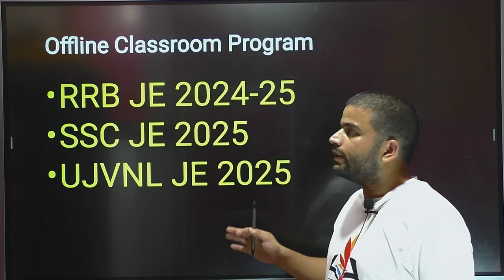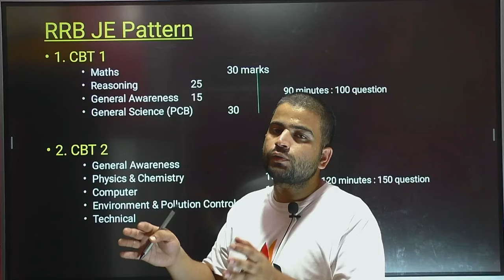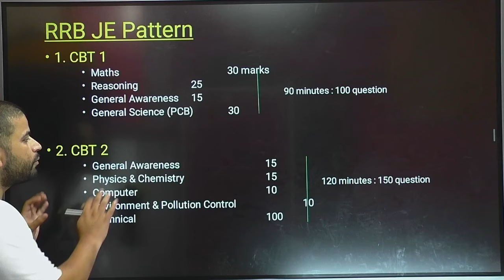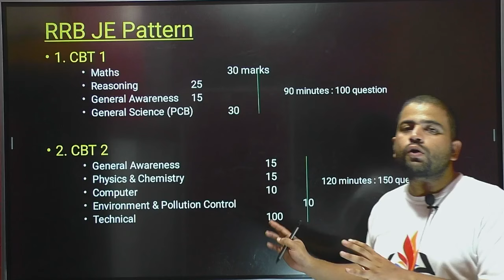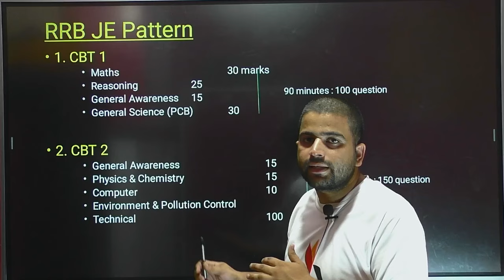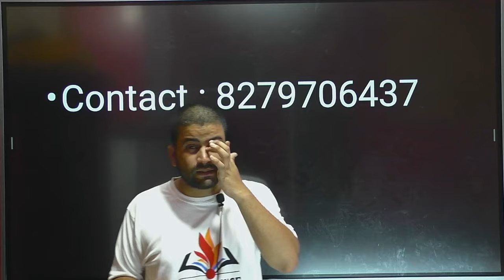Dehradun में शुरू हो रही है सिविल इंजीनियरिंग कि offline क्लासेज | Shivam Sir | RRB JE | UJVNL JE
डिप्लोमा हिंदी मीडियम छात्रों के लिए surprise | rrb je hindi medium classes |civil engg hindi medium

Registration Open : call Shivam sir @ 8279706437
diploma hindi medium group

App : PROVIDENCE COACHING
How to download application एप्लीकेशन डाउनलोड कैसे करे
Download setup and install application सेटअप फाइल डाउनलोड करके इनस्टॉल करे
link लिंक  ---
rrb je hindi medium
civil engineering hindi medium
civil engineering classes in hindi
ssc je civil engineering hindi medium classes
civil engg diploma hindi medium
civil engineeing diploma classes in hindi
civil engineering hindi medium notes
ssc je hindi medium class
ssc je civil engineering hindi medium
best coaching for rrb je in dehradun uttarakhand
civil engineering coaching in dehradun